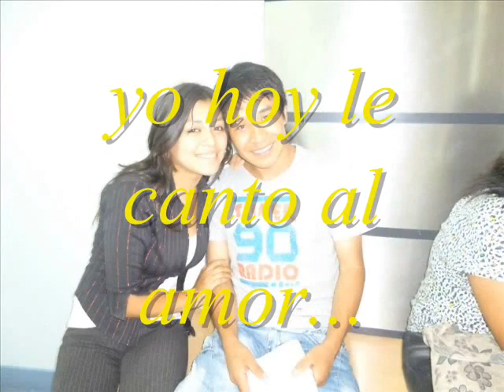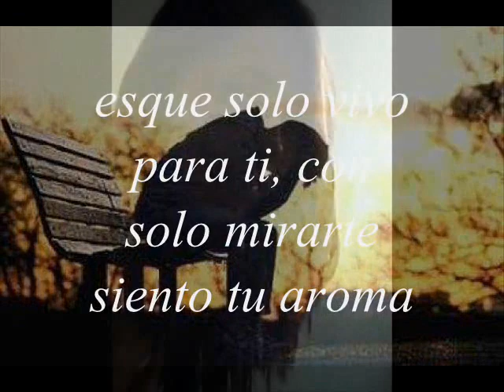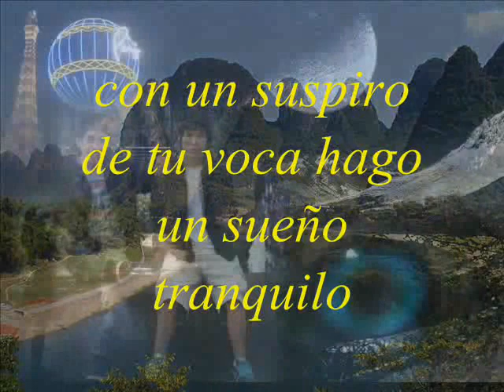Ken Takakura (Brayan_ubaldo) My music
solo vivo para amarte...